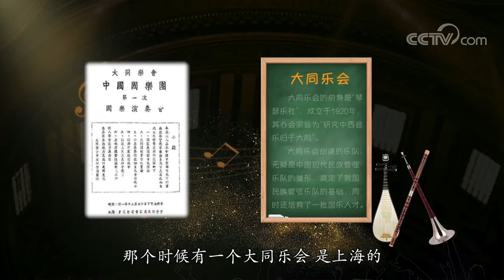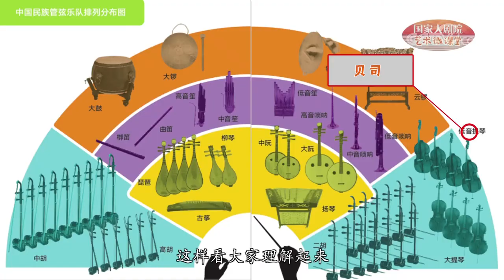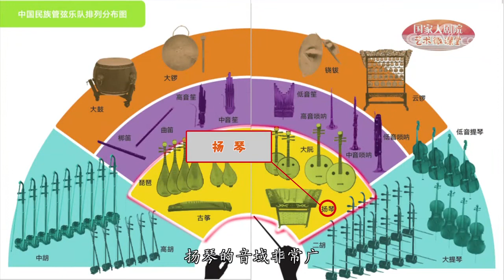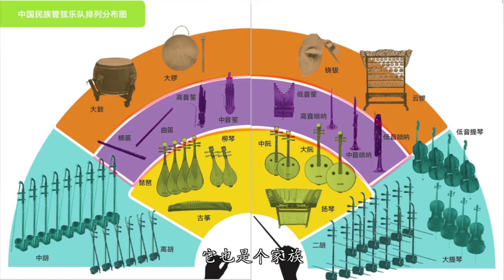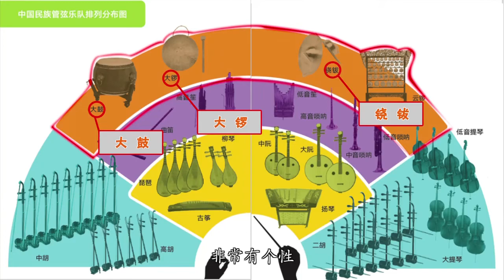《国家大剧院·艺术微课堂》认识中国民族管弦乐队